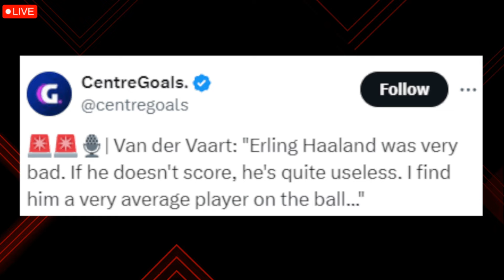BIG DEBATE! Haaland Is NOT A Good Footballer!